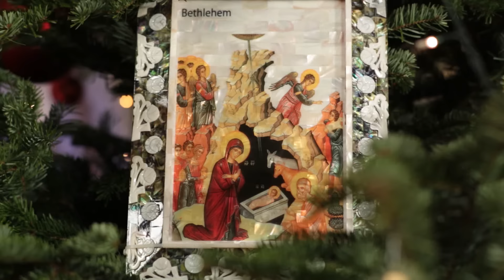Mesajul de Crăciun al Preafericitului Părinte Daniel, Patriarhul Bisericii Ortodoxe Române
Sărbătoarea Nașterii Domnului Iisus Hristos sau Crăciunul ne arată iubirea smerită și milostivă a lui Dumnezeu pentru întreaga umanitate. Fiul lui Dumnezeu cel necuprins și nemuritor Se face om muritor, pentru ca să dăruiască oamenilor viața veșnică.
 La Nașterea Domnului Iisus Hristos în Betleem, îngerii din ceruri preamăresc pe Dumnezeu și cheamă pe oameni să trăiască pe pământ în pace și bunăvoire. Păstorii din Betleem primesc pe Pruncul Iisus cu bucurie, iar Magii de la Răsărit Îi aduc daruri de mare preț ca unui împărat: aur, tămâie și smirnă.
 De aceea, astăzi, copiii și tinerii binevestesc Nașterea Domnului, ca și îngerii odinioară, prin cântări frumoase, numite colinde, iar preoții și diaconii, asemenea păstorilor din Betleem, binevestesc Nașterea Domnului purtând icoana Sa pe la casele oamenilor, în timp ce toți oamenii milostivi și nobili la suflet, asemenea Magilor din Răsărit, oferă daruri copiilor și tuturor celor nevoiași.
 Prin urmare, sărbătoarea Nașterii Domnului ne cheamă să dăruim oamenilor pe care îi întâlnim iubire din iubirea lui Hristos, pace și bucurie, lumină și speranță, mai ales celor bolnavi și singuri, săraci și neajutorați.
 Totodată, sărbătoarea Crăciunului ne cheamă să ne amintim, prin rugăciune și semne de prețuire, de românii din jurul României și din diaspora română. Pe toţi românii care se află în țări îndepărtate și au dor de Țară și Neam să-i îndemnăm să revină acasă.
 De asemenea, să ne rugăm în aceste zile și pentru toți cei care suferă din cauza  războiului, a persecuțiilor și a violenței în diferite părți ale lumii, ca Hristos-Domnul Păcii să îi ajute să nu-și piardă speranța păcii şi a mântuirii.
 Cu prilejul sărbătorii Nașterii Domnului Iisus Hristos, Anului Nou 2017 și Botezului Domnului, vă adresăm tuturor doriri de sănătate și mântuire, pace și bucurie, împreună cu urarea tradițională: La mulți ani!

† DANIEL
Patriarhul Bisericii Ortodoxe Române